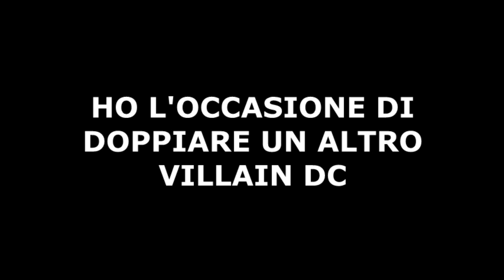Trailer Joker - "Assault on Arkham" in italiano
Ebbene sì, doppierò un altro villain DC, anzi, IL MIGLIOR villain DC!

Sono stato scelto per doppiare Joker nel progetto fandub del film animato "Batman: Assault on Arkham"

Presto...